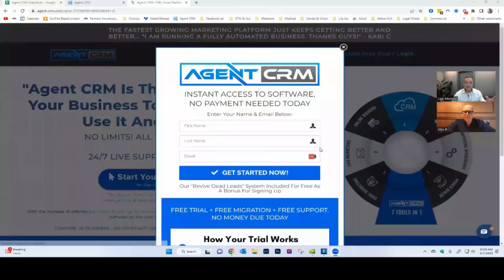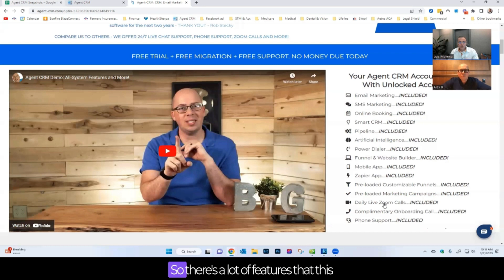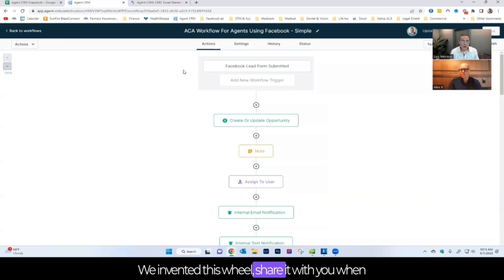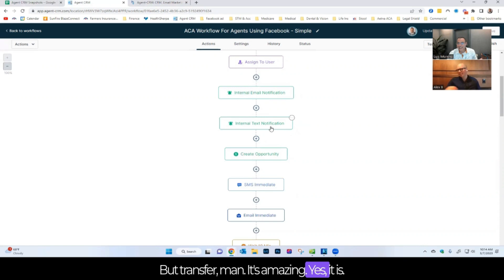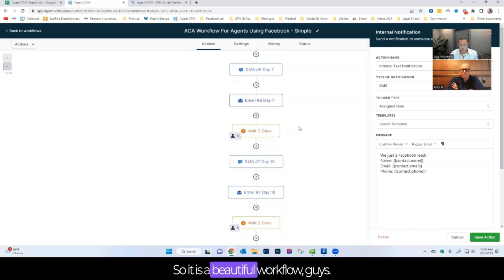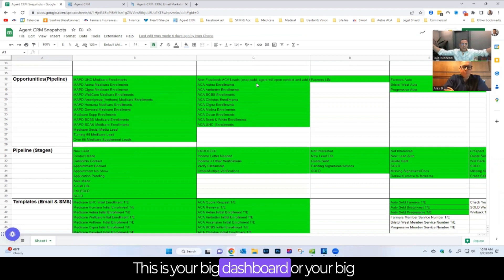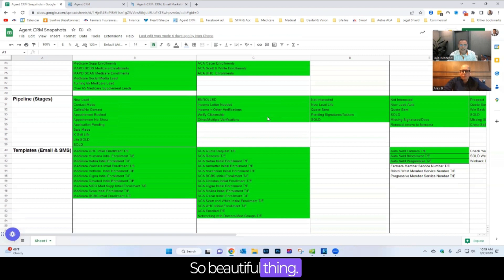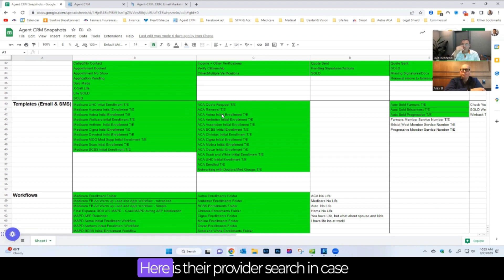The Benefits of Using Agent CRM for Your ACA Insurance Business